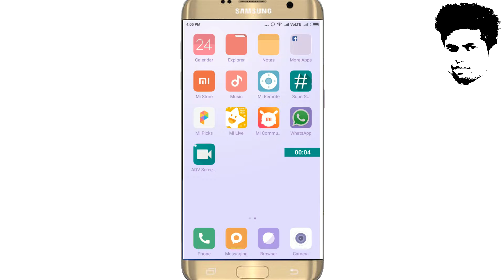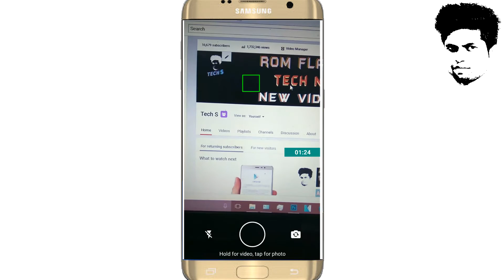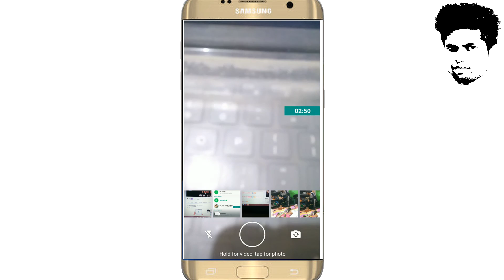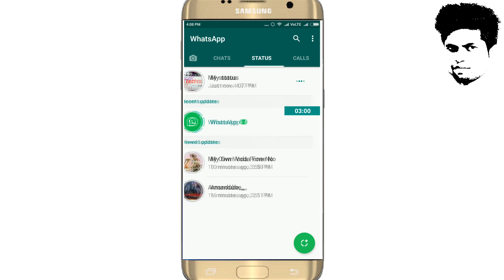New WHATSAPP NeW "Status Bar" TAB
HI all "

MOBILE PHONE UNDER 15K  (15000)
Moto G Plus, 4th Gen (Black, 32 GB) - Android 7.0 Nougat Update Available Now

Mobile  and computer  SINGLE PENDRIVE  (otg pendrive)
SanDisk Ultra Dual USB Drive 3.0, SDDD2 32GB, USB3.0, Black, USB3.0/micro-USB connector, OTG-enabled Android devices